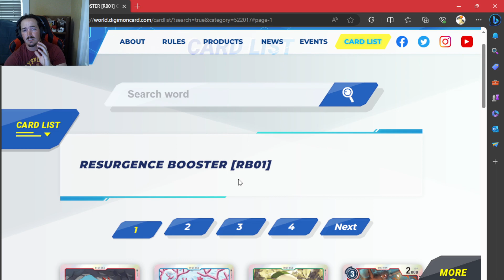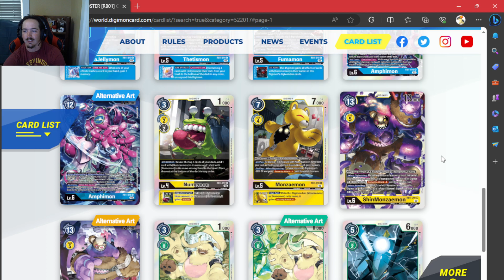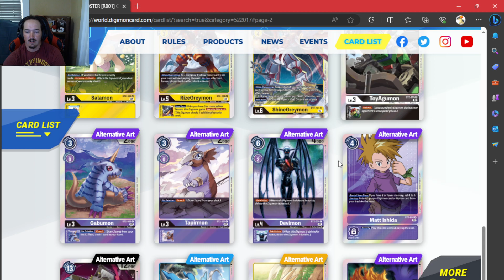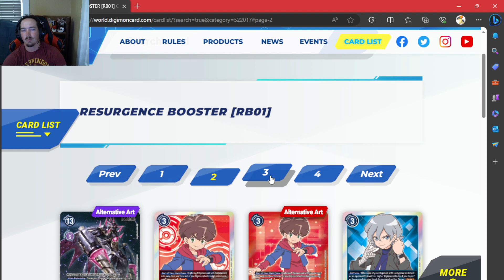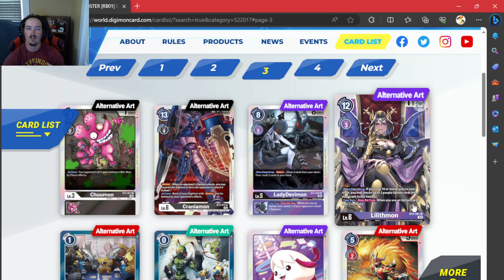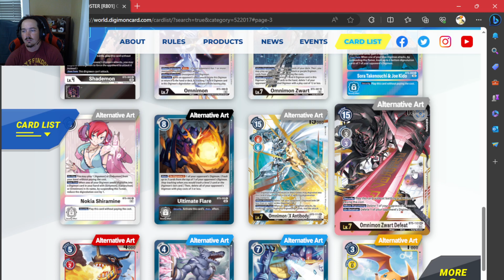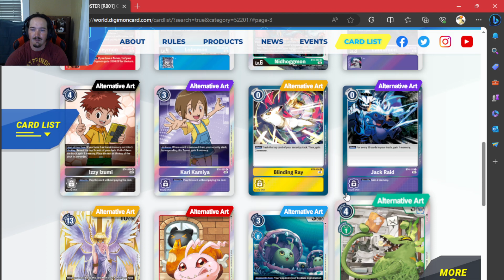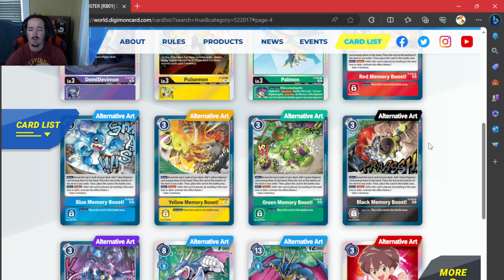To buy or not to buy RB-01? There is no question.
Just wanted to provide my two cents on the controversy around the new reprint set and hopefully give some food for thought to all the players out there both new and old.